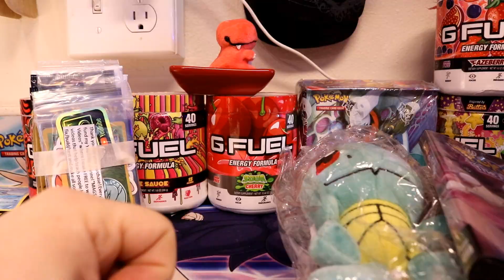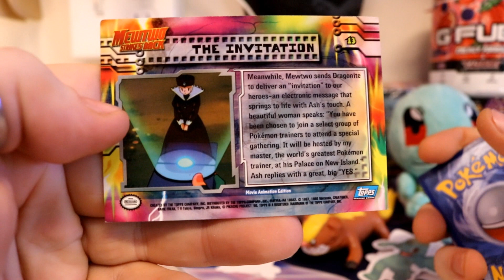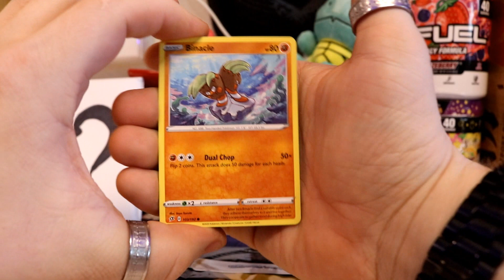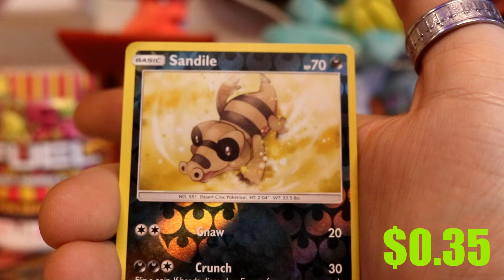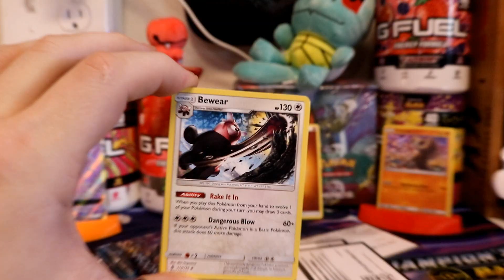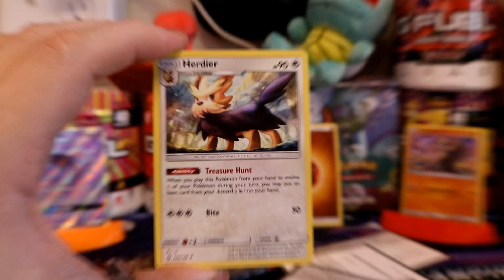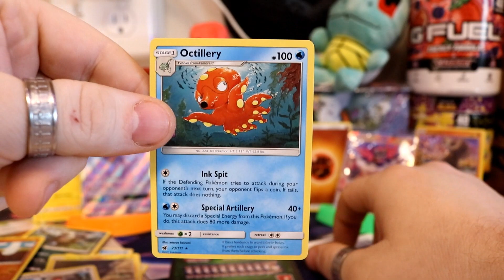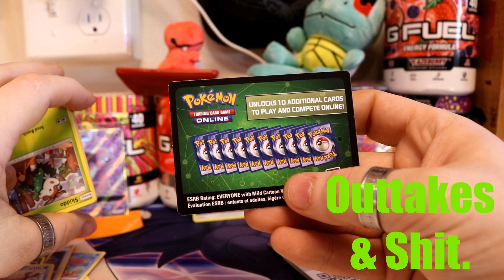$100 eBay Pokemon TCG Mystery [ Scam? ] Box!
Today, we're going to unbox the $100 eBay mystery [ scam ? ] gamble box and see how we did! This will be part three of three eBay mystery [ scam ? ] boxes we will be opening on this channel!

0:00 Introduction
1:49 Overview Of Contents
4:51 Custom Booster Pack
6:55 Inspecting Packs
7:20 5x 3-Card Packs [Rebel Clash]
8:49 General Mills Booster Pack
9:31 Mystery Joker Packs Unboxing
10:04 Sun & Moon Booster
11:23 Sun & Moon Booster
12:58 Guardians Rising Booster
14:45 Sun & Moon Booster
16:14 Sun & Moon Booster
18:02 Crimson Invasion Booster
19:14 Outro
20:15 Outtakes & Stuff